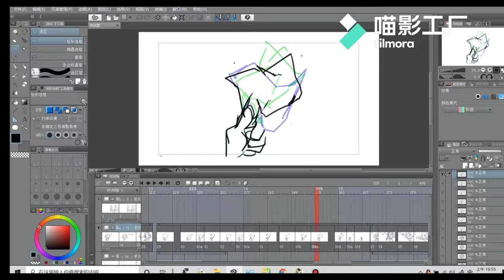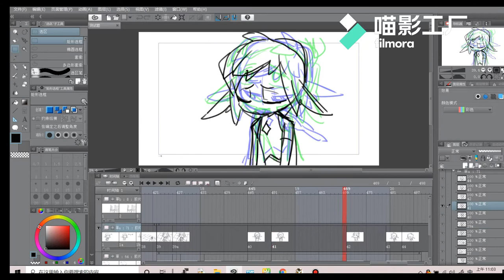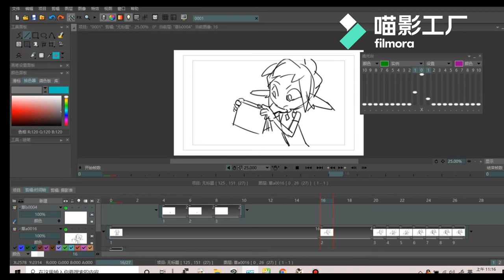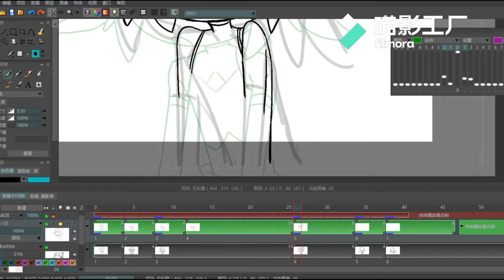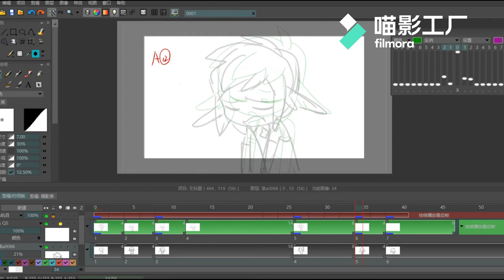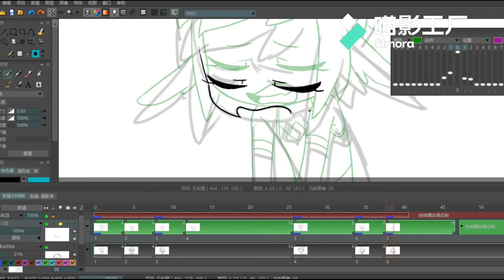TVPaint animation drawing process